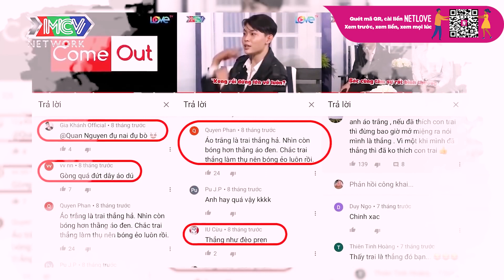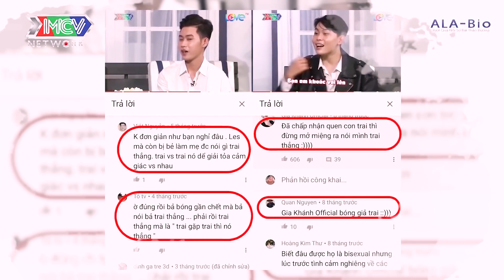Tình yêu Đam mỹ TRAI ĐẸP đảo lộn cuộc sống sau khi Come Out khiến Minh Tuân THÍCH THÚ - Come Out đb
Tình yêu Đam mỹ TRAI ĐẸP đảo lộn cuộc sống sau khi Come Out khiến Minh Tuân THÍCH THÚ - Come Out đặc biệt - Real Life Sống Thật - Real Life tập 27

come out
real life
real life đam mỹ
real life sống thật mới nhất
vì yêu mà cưới
mario thành tâm
real life 99
sống thật 99
real life sống thật 99
dam my
trai đẹp 6 múi
trai dep
trai đẹp

LGBT Stories cập nhật nhanh chóng và chính xác các chương trình truyền hình do MCV Corporation sản xuất, được MCV Network trực thuộc MCV Group bảo vệ bản quyền, quản lý, vận hành và khai thác nội dung.